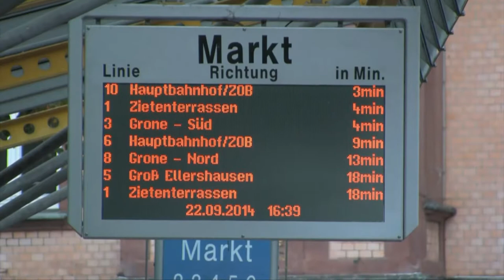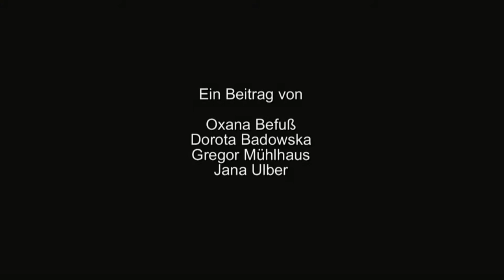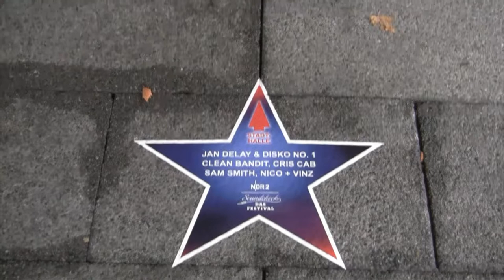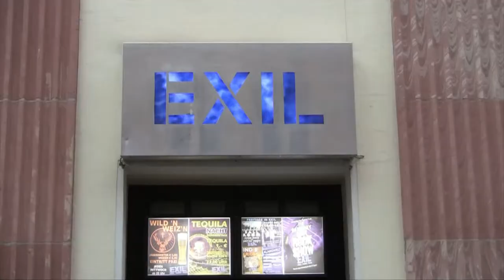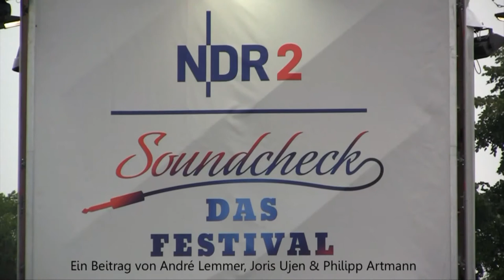TV-Intensivkurs Magazinsendung (SoSe 2014)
Abschlusssendung des Kurses Journalistische Praxis Fernsehen (Juli/August 2014) an der Uni Göttingen

Themen der Sendung:
- Das neue Bussemesterticket gilt ab Oktober
- Straßenmusiker in Göttingen
- Das NDR2-Soundcheck-Festival